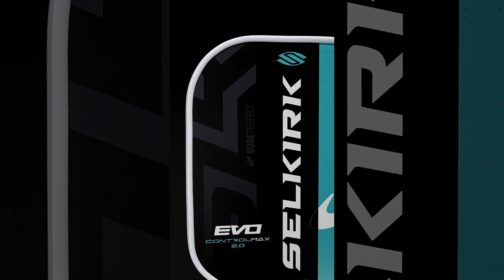🚀 Introducing the Dude Perfect x SLK Evo Control Max - Your Ultimate Pickleball Partner! 🚀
Master the Court with the Dude Perfect x SLK Evo Control Max Paddle!

Get ready to experience pickleball like never before with the Dude Perfect x Evo Control Max. This paddle is a game-changer for next-gen players who want to dominate the court. With its massive sweet spot, exclusive colorways, and cutting-edge paddle technology, it delivers an unbeatable combo of balance, comfort, and control.

🌟 Key Features:
- Available in Max paddle shape
- Weight Range: 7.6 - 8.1 oz.
- Dimensions: Length 16”, Width 7.85"
- Face: G8-Flex Carbon Fiber for a super-soft feel
- Grip: SLK Ultra-Comfort Grip, Circumference 4.25"
- Handle Length: 4.85"
- Core: 16mm Rev-Control Polymer Core

🏅 Standout Innovations:
- SpinFlex Spin Surface: Increases spin consistency and ball control.
- G8-Flex Control Carbon Fiber: For superior command and a soft feel.
- Edge Sentry Edgeguard: Low-profile, lightweight, and well-balanced.
- USAPA Approved: Ideal for competitive and recreational play.
- 1-Year Warranty & 30-Day Money Back Guarantee: Quality you can trust!

🇺🇸 Proudly Designed in the USA, the Evo Control Max sets the standard for pickleball paddles. Whether you're playing in a tournament or just for fun, this paddle is your ticket to an enhanced performance.

🎾 The 16mm Rev-Control Polymer Core pairs a larger sweet spot with a thicker core for a softer feel, elevating your game and maximizing your potential.

💥 Ready to Elevate Your Game? The Dude Perfect x SLK Evo Control Max is here!